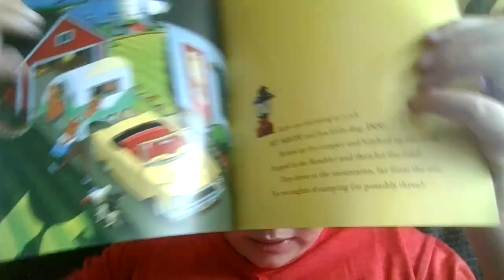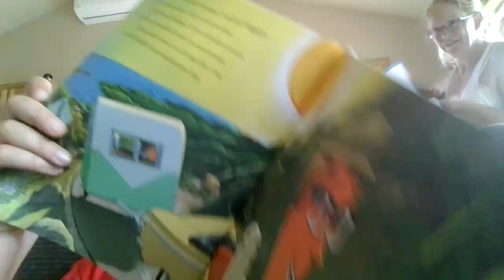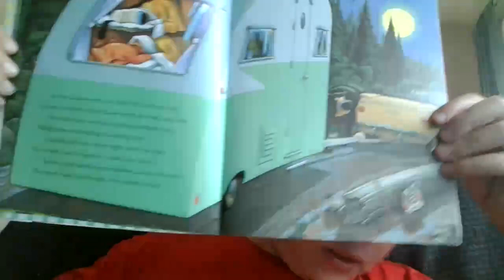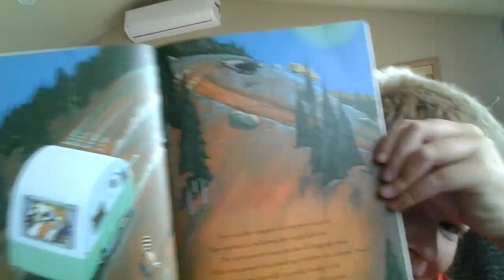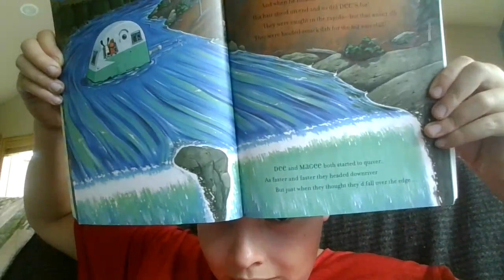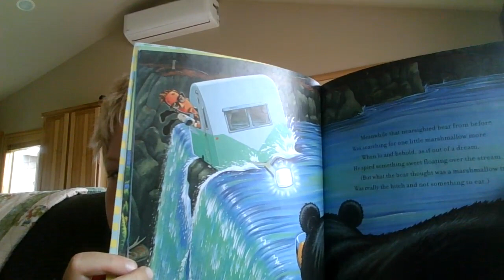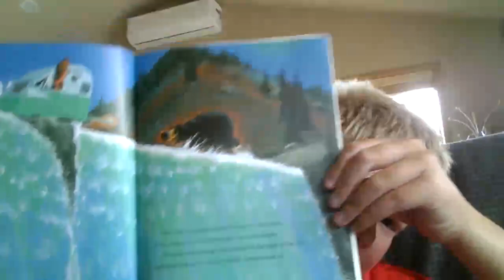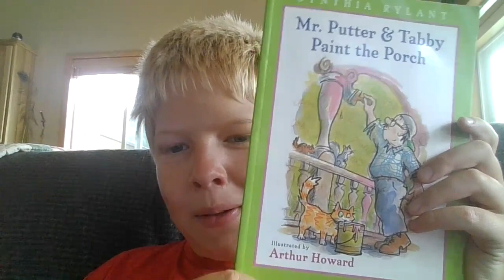A Camping Spree with Mr. Magee